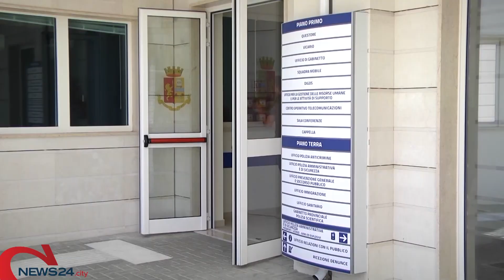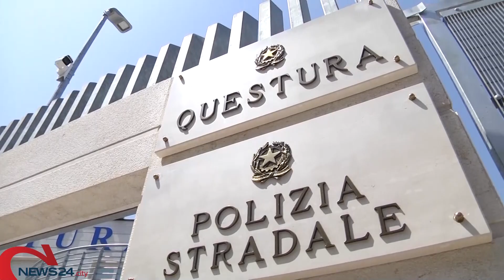ANDRIA | Furto di binari e rame: arrestato pluripregiudicato andriese, due complici in fuga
Colti in flagrante dalla Polizia di Stato